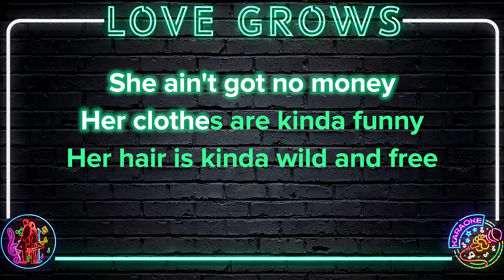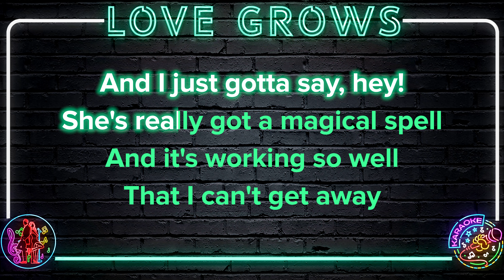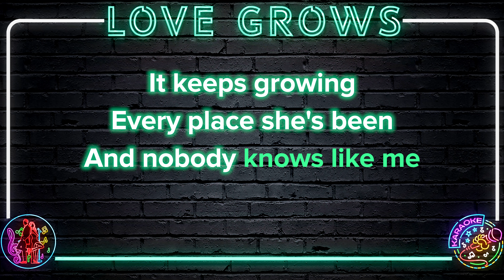Edison Lighthouse - Love Grows | 8K Video (Karaoke Version)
🎤 Start Singing Edison Lighthouse - Love Grows  | 8K Video (Karaoke Version)

Edison Lighthouse - Love Grows  | 8K Video (Karaoke Version) Lyrics:

And people say she she's crazy